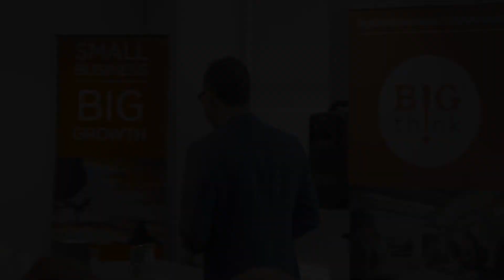The importance of your value proposition